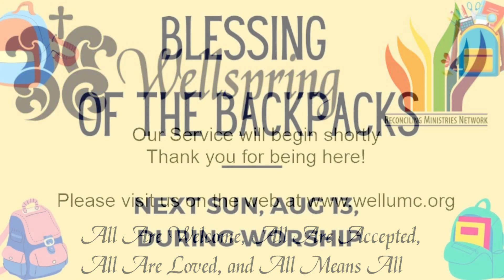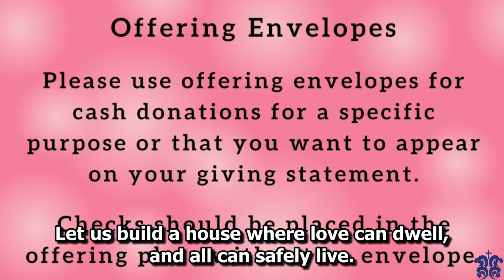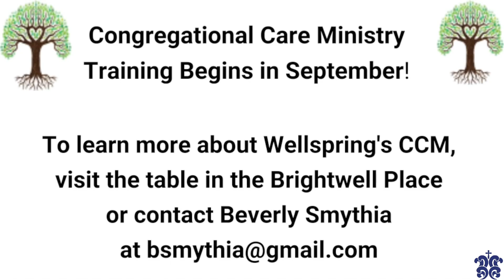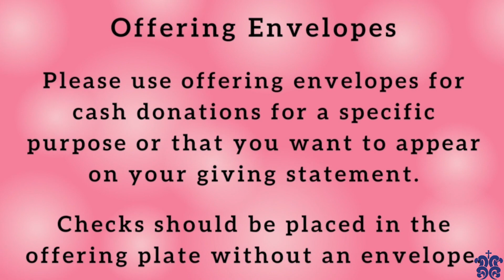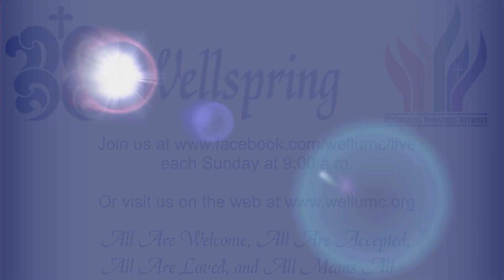August 6 LiveStream Worship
Welcome to Wellspring's August 6 LiveStream Worship!

For virtual communion today, have on hand bread, juice, or that which represents the body and blood of Christ to you.

Good to Know:

Visit us on the web for more information about the church
To learn about Sunday School, small groups, and other ways to connect, email Pastor Jessica at or Frank Jacks, Jr at .

May God be with you throughout this week.